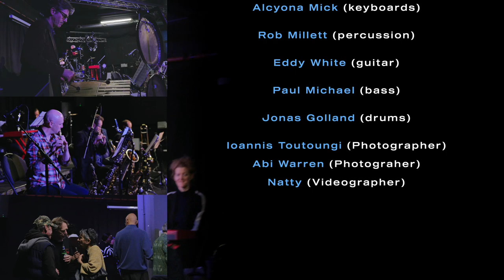Perfect Stranger performing Chris Sansom's "Ludwig's Van", snippet 2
A second snippet from "Ludwig's Van" played by Perfect Stranger at Karamel in November 2022 as part of the EFG London Jazz Festival. The end of the first section, with Rob Millett really going for it on the vibes, leading into the climax, then settling down into the slow second section. Other players: Adam Bishop (alto), Mick Foster (flute), Shanti Jayasinha (trumpet), Tom Green (trombone), Alcyona Mick (keys), Eddy White (guitar), Paul Michael (bass), Jonas Golland (drums), Chris Sansom conducting. Video by Natty of Beyond Images.